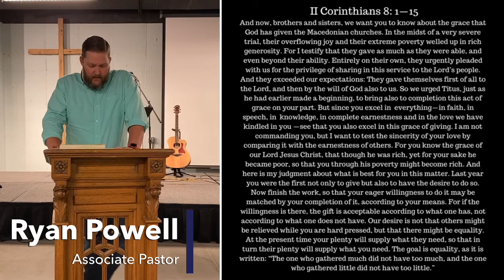November 8th, 9am Contemporary Service